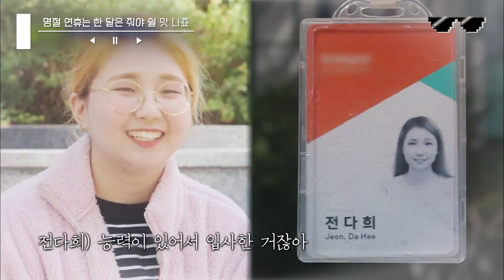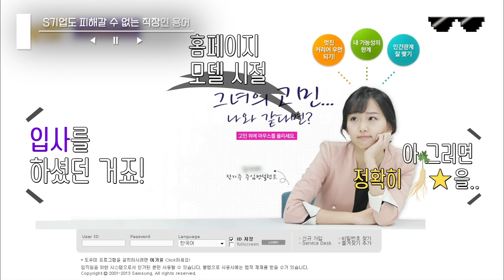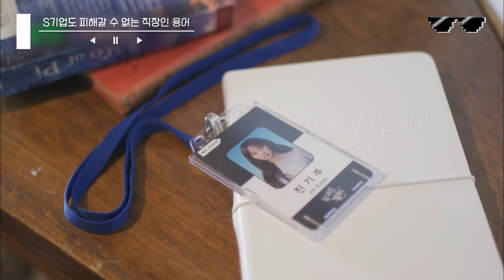[유퀴즈온더블럭] 모든 직장인들 폭풍 공감할 만한 얘기들💦 월급날 제일 행복하고 출근하자마자 퇴근하고 싶은 거 다들 인정?